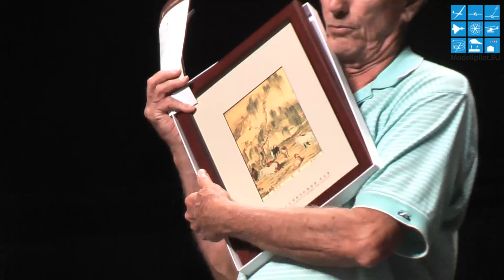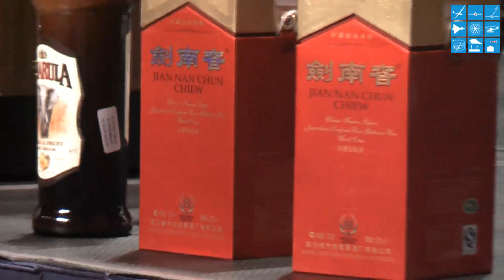Nations Night (National Museum of the USAF) - Jet World Masters 2011 Dayton Ohio USA [full movie]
Nations Night (National Museum of the USAF) - Jet World Masters Dayton Ohio USA (full movie)

Videos zur Jet WM aus Dayton Ohio in den USA. Modellpilot.EU war LIVE für Sie vor Ort und berichtete täglich aktuell mit Videos und Interviews vom Wettbewerb. Die Willkommensfeier, die Jet- und Wertungsflüge, das Finale und auch die Abschiedsfeier sind nur einige Dinge, die Sie sich auf Modellpilot.EU ansehen können. Viel Spaß!